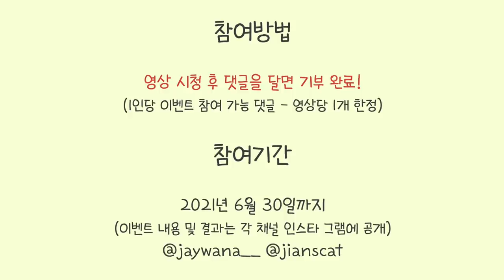고양이 집에 강아지가 처음 찾아오면 생기는 황당한 일들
10년간 강아지의 발길이 한번도 닿지않은 고양이의 집
TV로만 보던 존재가.. 예고도 없이 불쑥 나타났다!
나노아깽이 제이는 과연 어떤 반응을 보일까?

- Profile -
품종 : 코리안숏헤어(고등어태비)
성별 : 남(중성화)
나이 : 10세(2021년 기준)
생일 : 2012년 2월 22일
입양일 : 2015년 2월 17일
특이점 : 순하고 애교가 많음. 스킨십을 좋아함

(BGM)
Track : kid's room / spring step / 조별과제 / 강아지같아 / 봄이 오나봐요